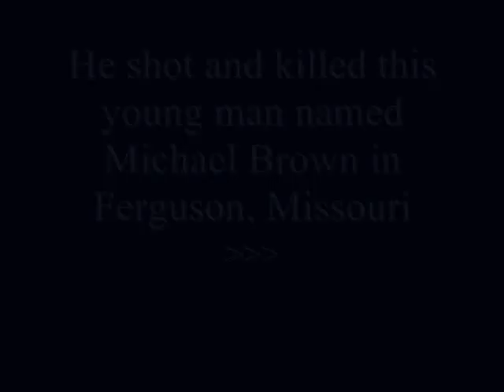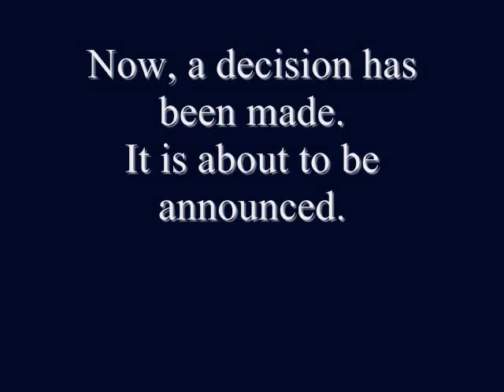Missouri Grand Jury Reaches Decision In Michael Brown Case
A Missouri grand jury has reached a decision on whether to indict police officer Darren Wilson in the shooting death of Michael Brown in Ferguson, Missouri.